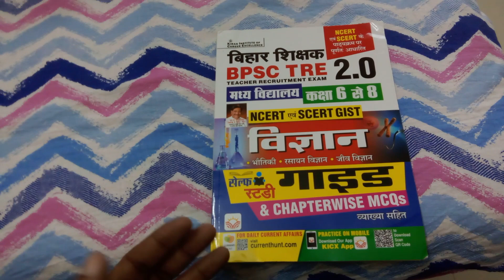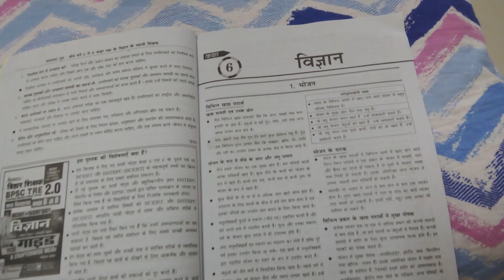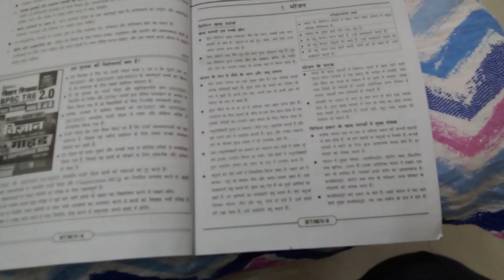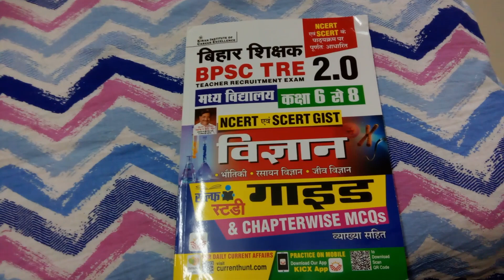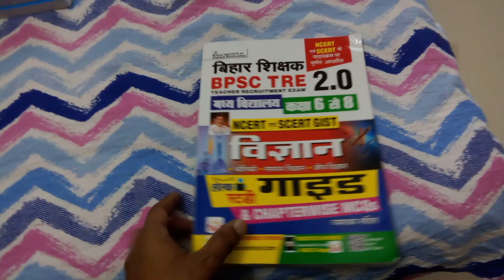Science | विज्ञान | Self Study Guide | Bihar Teacher BPSC TRE 2.0 Class 6 To 8 Kiran Best Book 2023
Science | विज्ञान | Self Study Guide | Bihar Teacher BPSC TRE 2.0 Class 6 To 8 |  Chapterwise MCQ | Kiran Best Book 2023